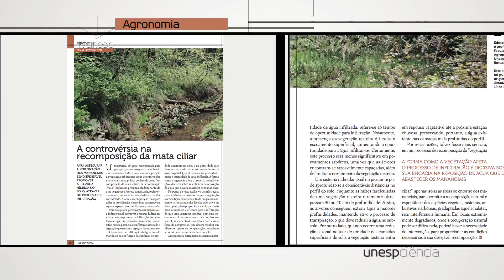Unesp Ciência | Agronomia